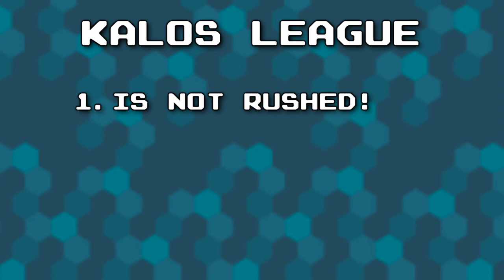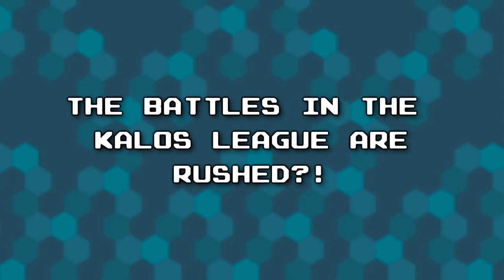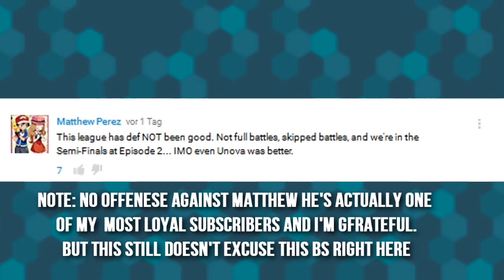☆IS THE KALOS LEAGUE RUSHED?! (or WORST LEAGUE EVER!?) // Pokemon XY & Z Discusion/RANT☆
Heeeeey whaaaa. *sigh*. sorrry guys I don't really feel like making a happy intro right now -.- there's something I have to talk about which bothered me for quite a while and I just had to get this off my chest

some people and reviewers are actually dumb enough to complain about the pace of the current Kalos league without considering the fact that it always was like this! o.0

But since they're too blind to frickin understand I'm here to give them a friendly reminder :P

(PS: fuck the complainers)